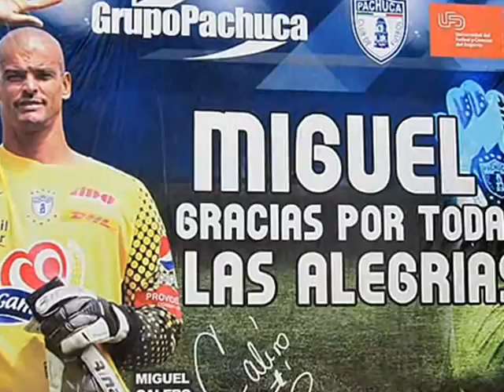homenaje a miguel calero.tu ausencia pedro arroyo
la canción que mas le gustaba a calero.paz a un grande,ejemplo para todos aquellos que llegan y con su primer salario ya se creen dioses.calero recorrió todo para ser un ídolo.